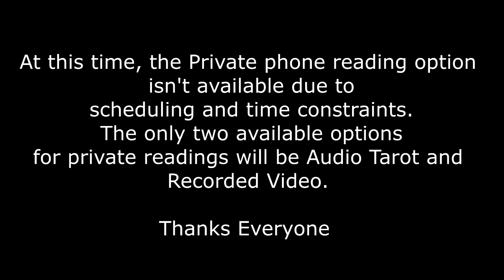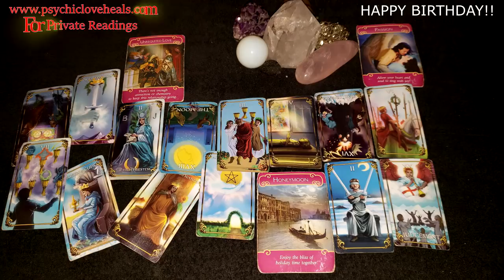SAGITTARIUS WEEKLY LOVE TAROT DECEMBER 17TH 23RD 2018 "A SECRET REALITY YOU'LL BE MADE AWARE OF"